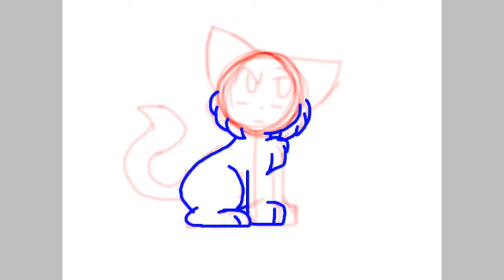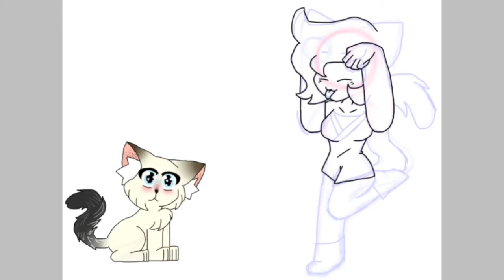Speededit:New Character // Ayer en la Conve de Anime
Konichiwa :33
De ahora y adelante, la parte de arriba que iba poner Hola o Hello ya no voy a poner eso, ahora pondre Konichiwa :33 es porque soy Otaku

Quiero decirles que ahora conoci a Naruti en persona en la conve qwq
Me gusto muchisimo y ya me emocione y me sentía nerviosa y feliz dwb

Appers ↓
-Crystal/Chicle (New Character :V)
-Aniela (yo en real life *laif* :V)
-IRoyerico4
-Jackeline Rico
-James Urdiales
-Naruti World (Mi favorita qwq)
-Catnoir (Un sticker kawaii)
-Freddy Fazbear (Un peluche uwu)
-Pikachu (Un robotico kawaii dwb)

♦//Programas Que Use//♦
🎨Kinemaster Diamond★:
Sin marquita de agua tambien_
Para videos, fotos, dibujos etc._
Editando de mitad, volumen y etc._
Con Música♪♪♪♪♪_
🎨Ibis Paint X★:
El Mismo como Paint Tool Sai_
Descargo Video como "Movie"
Hacer toda sombra_
Hacer todo el brillo
Son todos esos programas

👑🎨🎉🎊Metas ↓
100 ✔
1k ×
10k ×
100k ×
1M ×
10M ×
100M ×

©Este contenido puede darte una advertencia.
©No menor edad de 13 años
©ATTE:Anielita3 Hermosa Cielo